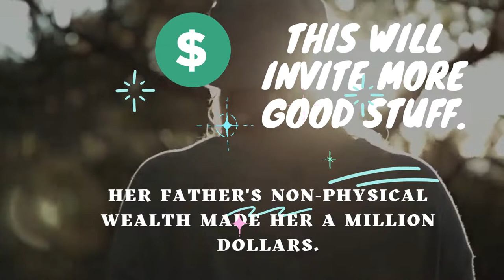Abe's Wisdom: How SHE MADE ❤️️1 MILLION $❤️️ At THE AGE of 23!!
Sources:
Thumbnail  Photo by Tima Miroshnichenko from Pexels
Video by Mikhail Nilov: